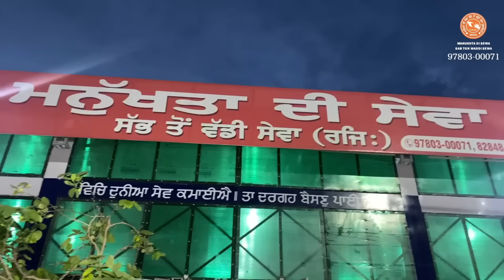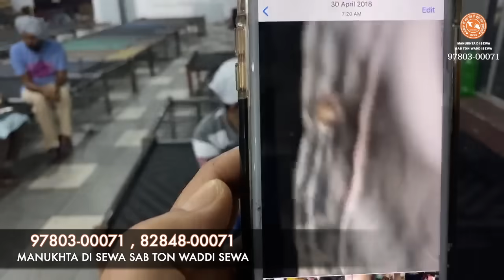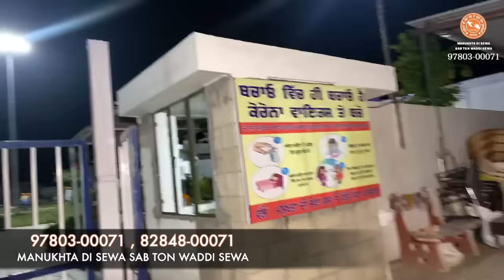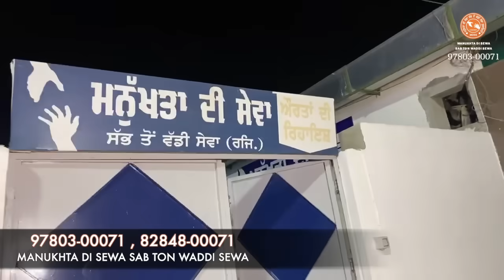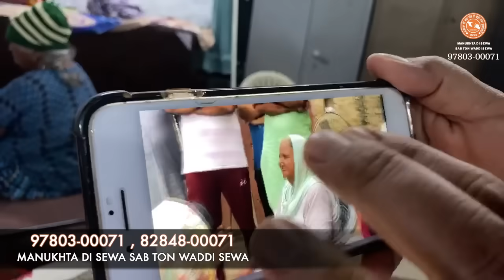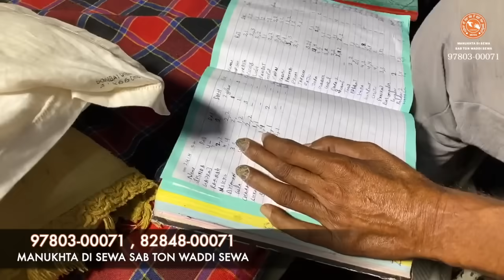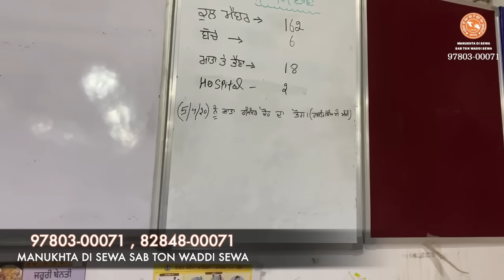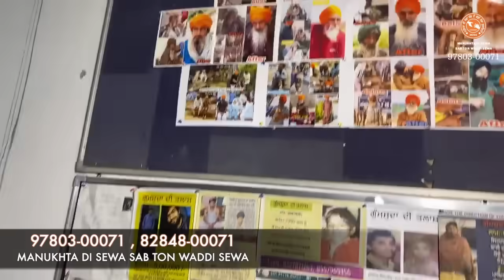LIVE 🔴 25-04-2020 | Meeting with Manukhta Family | Manukhta Di Sewa Society Ludhiana